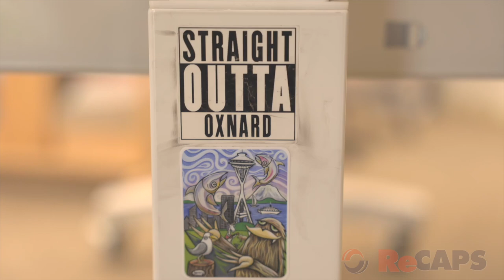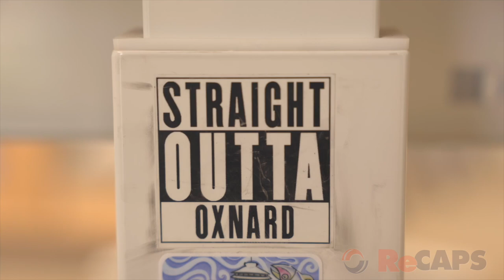ReCAPS - MVC InnoVision - Featured Artist - Daniela Garcia Hamilton